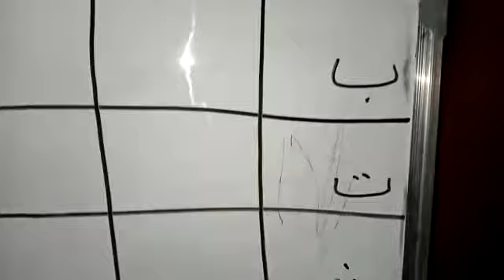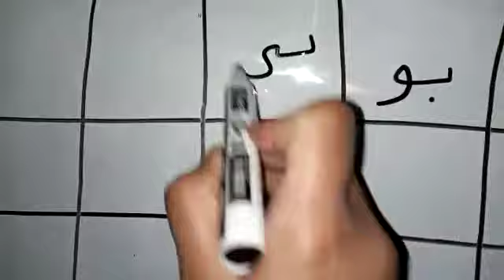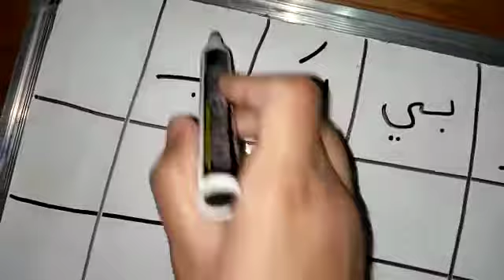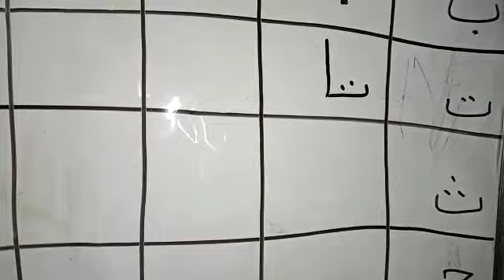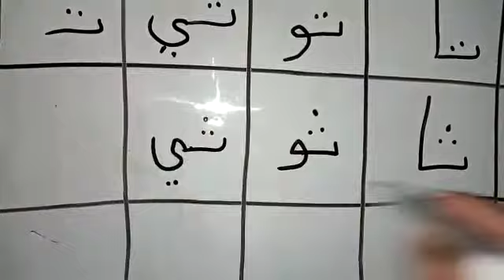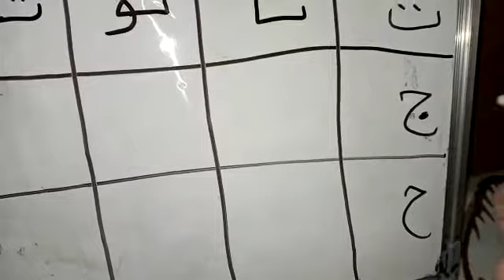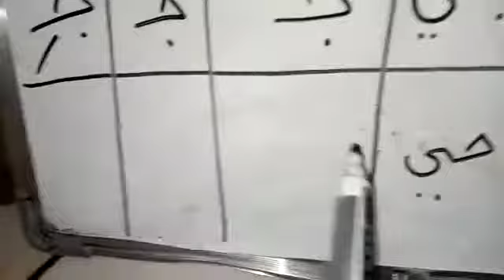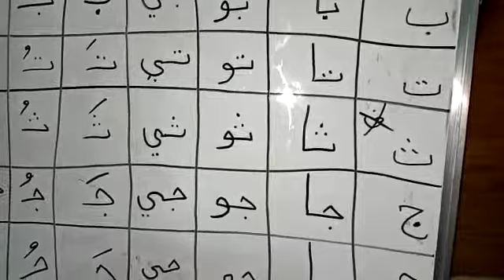اللغة العربية | الصف الأول